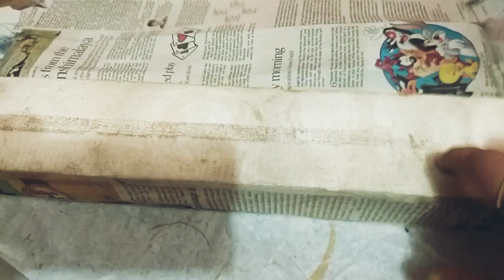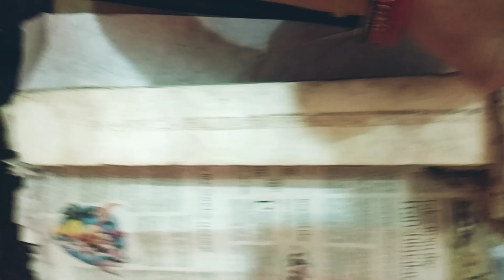5 brilliant kitchen & home organisation hacks | बेकार सामान का ऐसा इस्तेमाल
5 zero cost home and kitchen organisation hacks in no cost...
hey everyone...
yes u read it right. today m bringing u 5 brilliant ways to uplift your kitchen decor n organization with waste u were about to through...

song: sunshine
artist: lichu